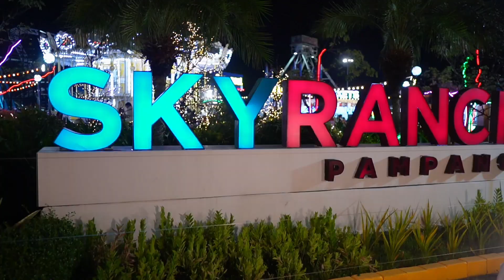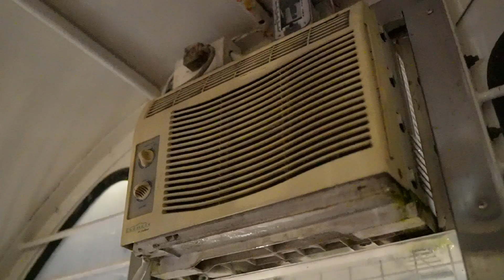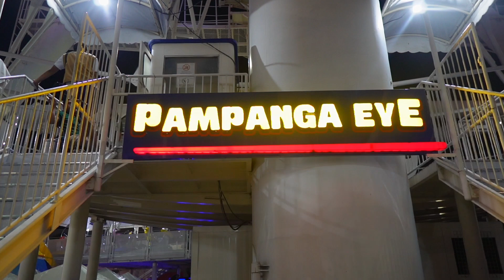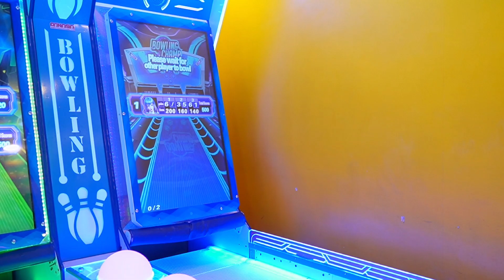SKY RANCH PAMPANGA 🎡 | ARCADE WITH THE KIDS 🕹️ | Payumo Vibes 🤙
Take a break from our Japan adventures and join us for a fun-filled day at Sky Ranch Pampanga and SM Pampanga Arcade! Watch as the kids enjoy thrilling rides and games. It's a perfect way to relax and have some local fun! 🎡🎮